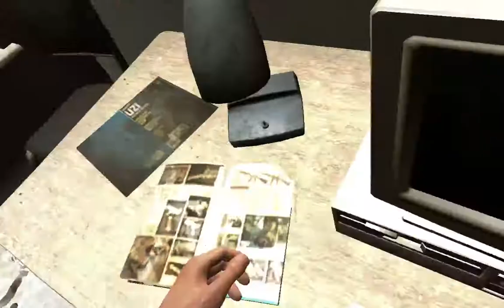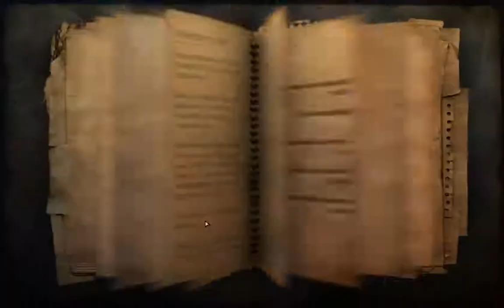Far Cry 2#4 Kumpel mi zmarł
Jeszcze Jeden Fail
podobało się zostaw like komentarz i suba cześć